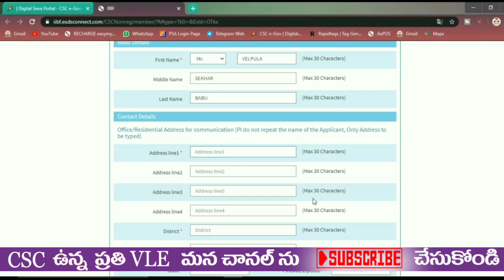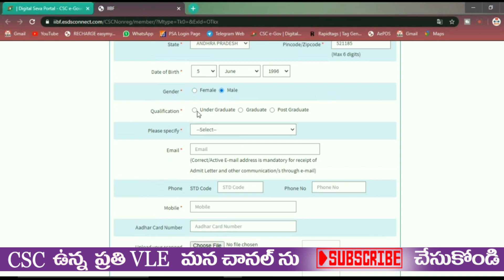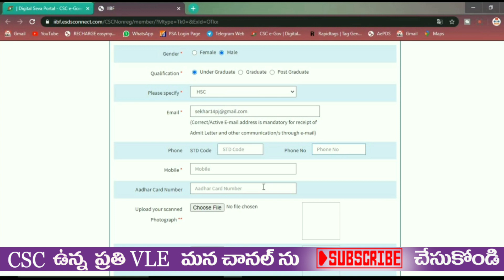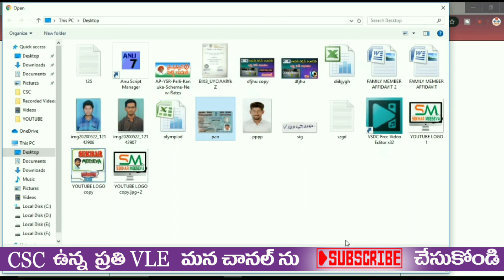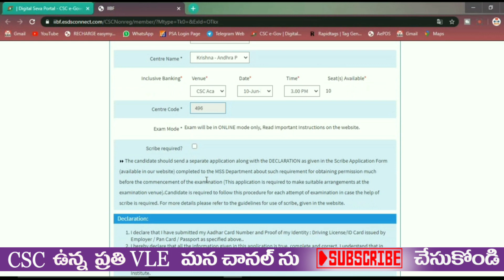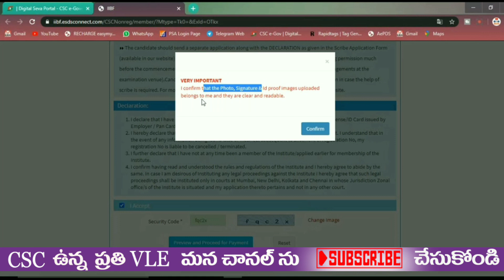IIBF EXAM REGISTRATION TELUGU |CSC TELUGU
digital seva login

iibf registered link

iibf login